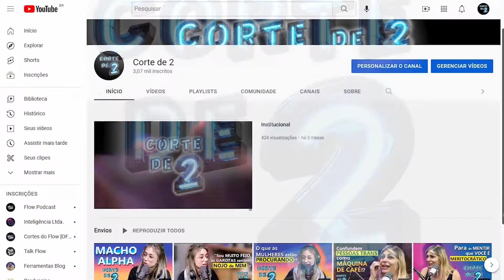Você CONSEGUE? | EL1S4 S4NCH3S | Prosa Guiada | Corte de 2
Sobre o corte de hoje: ELISA SANCHES - Prosa Guiada
"🦄 A atriz de filme adulto brasileiro de maior sucesso da década"

CURSO para AJUDAR HOMENS a ter PERFORMANCE na cama APROVADA pelas mulheres.